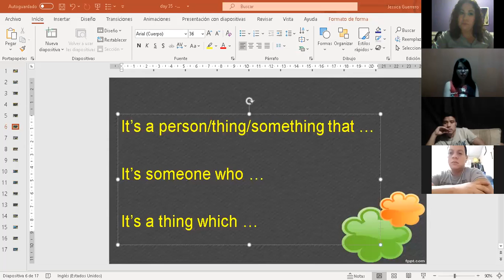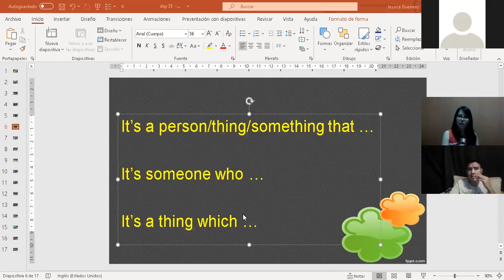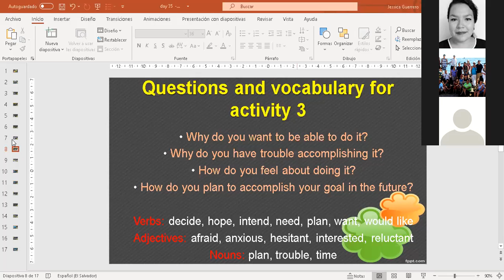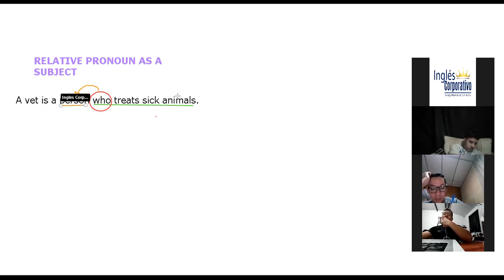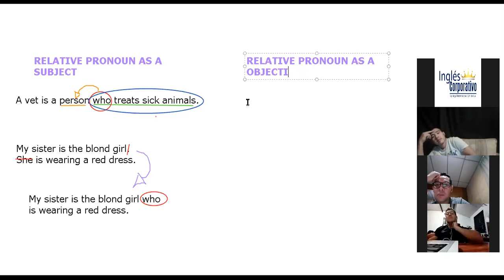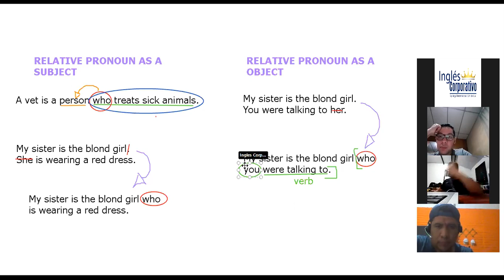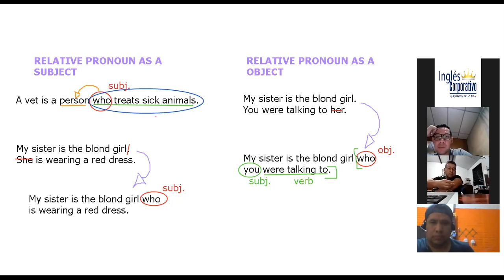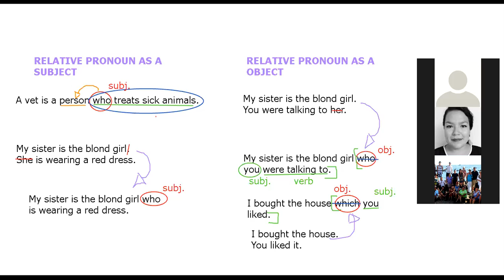Ingles Corporativo- Day 2- Relative Pronouns as objects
By the end of this lecture participants will be able to use relatve pronouns who and that as objects.